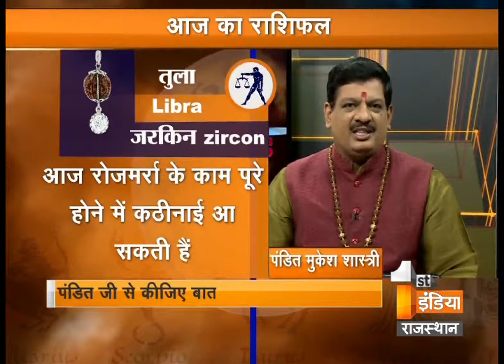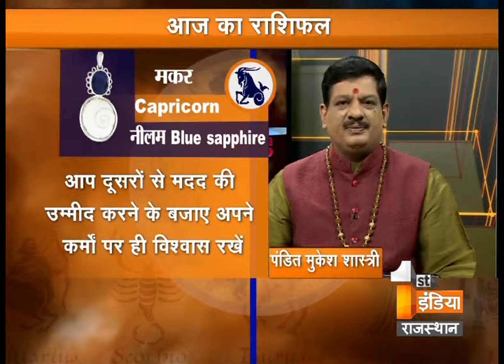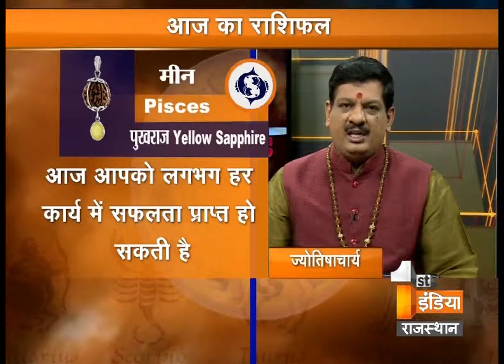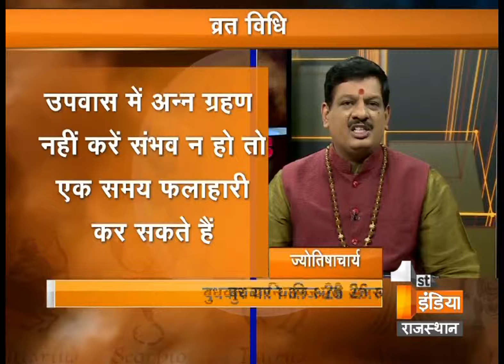Good Luck Tips 26 AUG 15 SEG 02